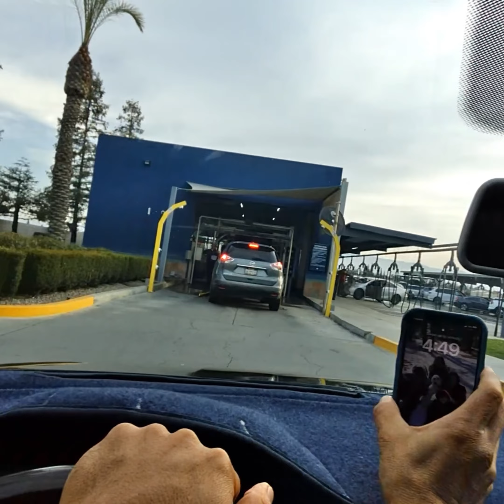Lavando el perron en el carwash